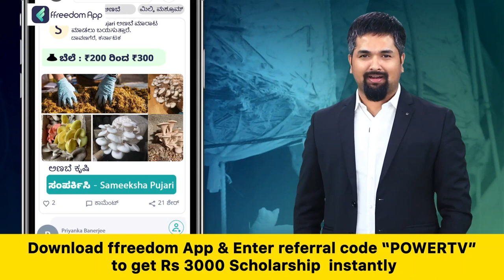CT Ravi : ನಾವು ಕೊಟ್ಟಿರೋವಷ್ಟು ಅಮೌಂಟ್ ಯಾರು ಕೊಟ್ಟವ್ರೆ ಬರ್ಲಿ ಡಿಬೇಟ್ ಗೆ ನೋಡ್ತೀನಿ..! | Power TV News